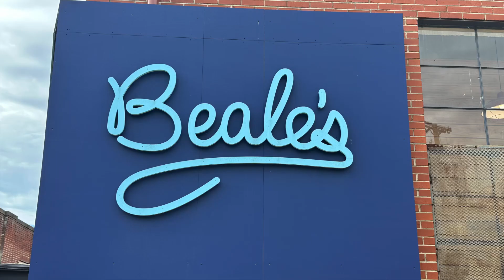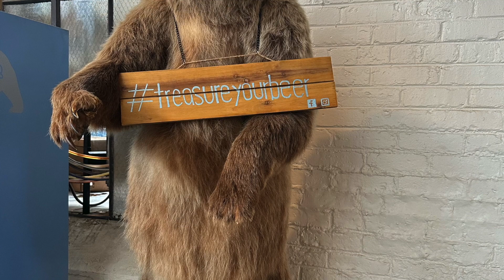AT Thru Hike Day 60 - Zero Day at Beale's Beer Co.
Day 60
Decided to take a Zero Day today at Beale's Beer Co to visit the family and eat some good BBQ and drink some good beer!
4/16/2023

Welcome to 'Finding Popcorn on the Trail

The tales of a man on a journey to walk the entire Appalachian Trail. Join us for a daily vlog as we follow his adventure and the unique experiences he encounters along the way. From scenic views to unexpected challenges, come along for the ride.

Don't forget to support our Make a Wish Fund by following this Let's start this journey together!"